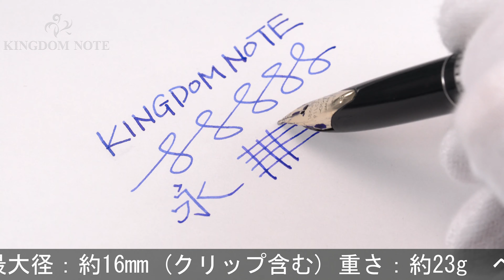PILOT パイロット 万年筆 カスタム ストライプ 18KWG/中字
ペン先多少表面変質、全体スレ･キズ、くすみ等使用感みられますが普段使いに気兼ねなくご使用いただけます。1970年代

本体材質：ステンレス
ペン先材質：18金ホワイトゴールド
字幅：中字
機構：カートリッジ、コンバーター両用式
全長：約154mm (筆記時)
胴軸径：約12mm
キャップ径：約12mm (クリップ除く)
最大径：約16mm (クリップ含む)
重さ：約23g
付属品：なし